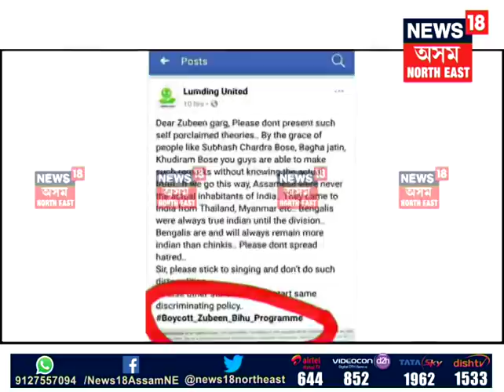Akhil gogoi protest